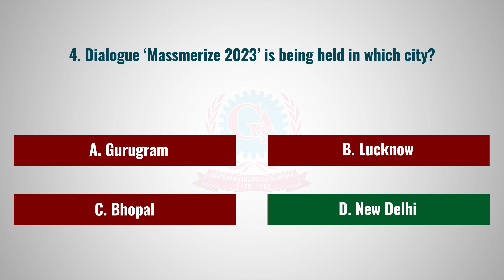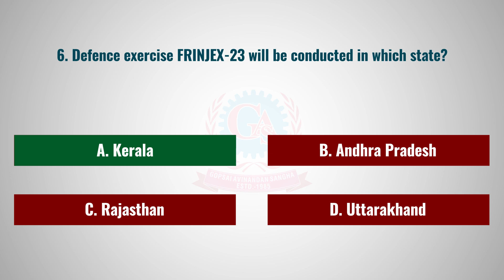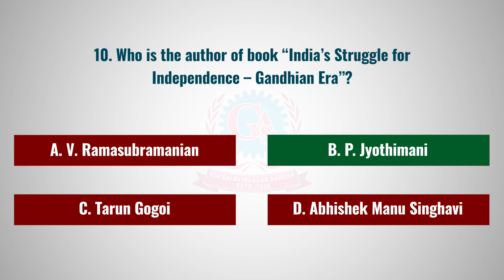Current affairs 8th March 2023